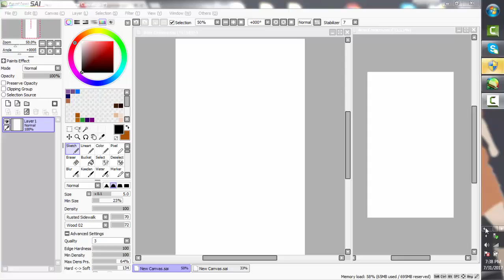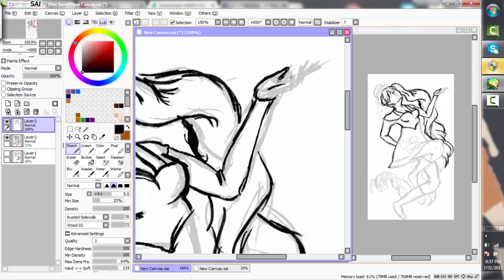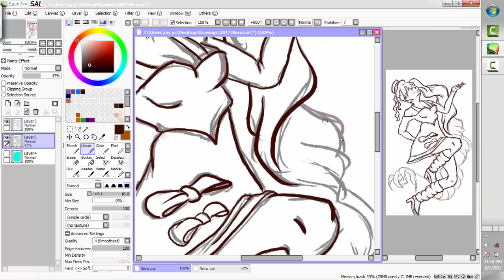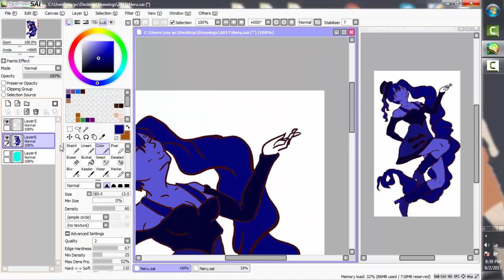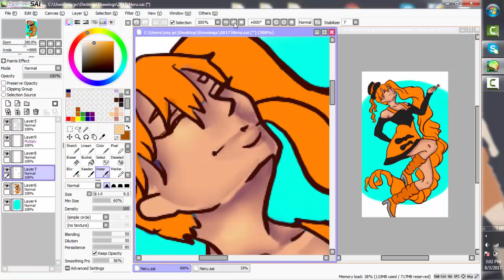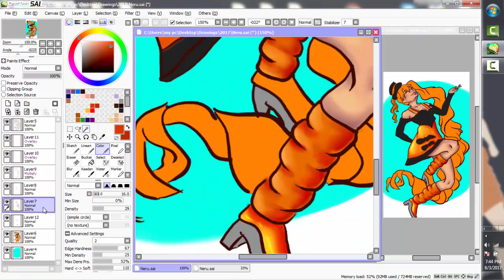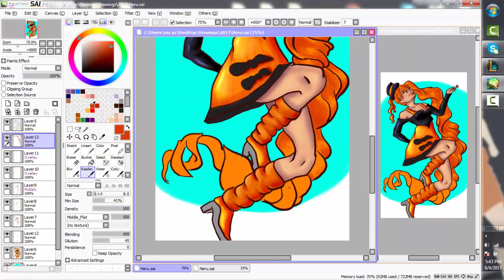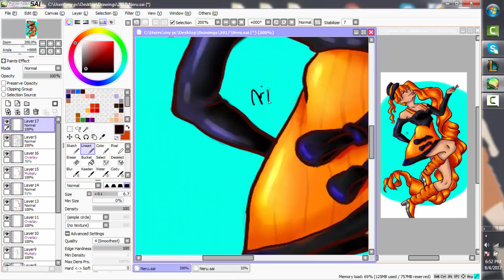[2]Speedpaint [Akita Neru]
So this is my MMD model Top hat akita neru. I decided to draw her because I really liked her outfit.

Estimated time is around 3 hours